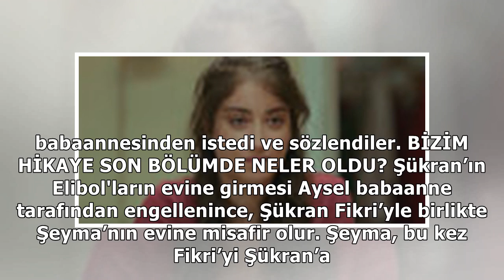Bizim Hikaye'de şok ayrılık! Fikri'nin eşi Şükran öldü mü?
Fox TV'de Perşembe akşamları ekrana gelen, dünyaca ünlü Shameless uyarlaması Bizim Hikaye'nin son bö...